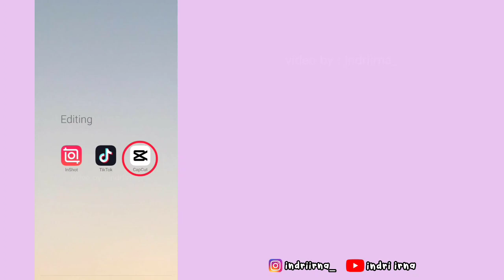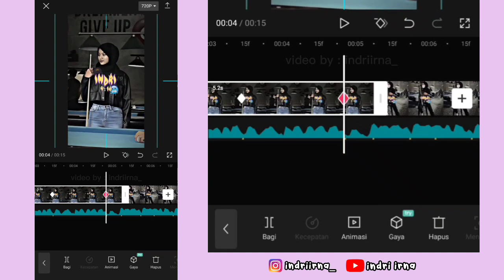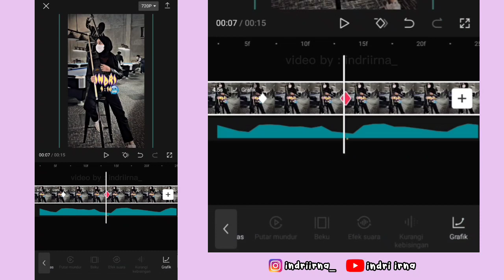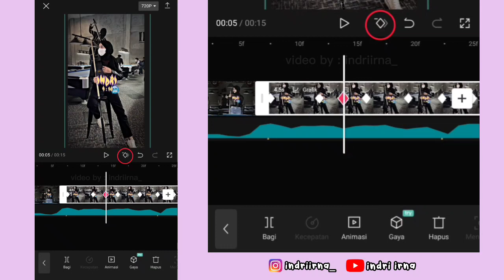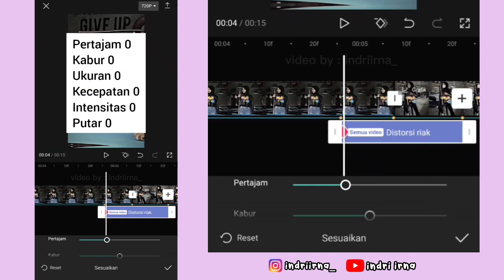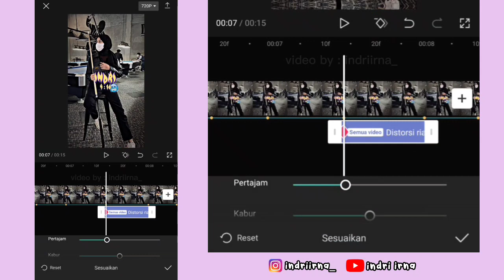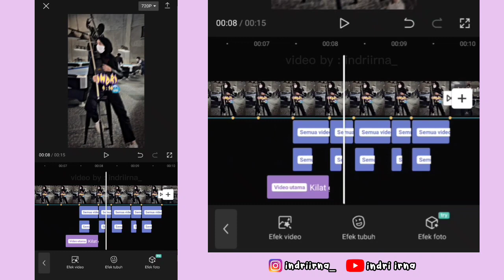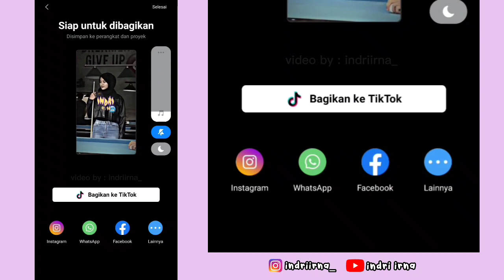Tutorial Edit Jedag Jedug Capcut DJ SEAN PAUL NO LIE || Trend Foto Billiard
Halo guys✋

Kali ini aku bakalan ngasih tau ke kalian cara untuk edit Jedag Jedug Capcut DJ SEAN PAUL NO LIE x BONFIRE - Trend Foto Billiard ( JJ Tipis x JJ Gelombang ) 😍

cara edit jedag Jedug DJ Sean Paul No Lie
cara edit DJ Sean Paul No Lie x Bonfire
tutorial edit jedag Jedug DJ Sean Paul No Lie
tutorial edit DJ Sean Paul No Lie x Bonfire
jedag Jedug DJ Sean Paul No Lie x Bonfire
tutorial DJ Sean Paul No Lie x Bonfire
edit video DJ Sean Paul No Lie x Bonfire
cara edit video DJ Sean Paul No Lie x Bonfire
cara membuat jedag Jedug DJ Sean Paul No Lie
viral tiktok DJ Sean Paul No Lie x Bonfire

tutorial edit DJ mika billiard
cara edit DJ mika billiard
tutorial DJ mika billiard
jedag Jedug DJ mika billiard

tutorial DJ no lie x dua lipa
cara edit DJ no lie x dua lipa
jedag jedug DJ no lie x dua lipa